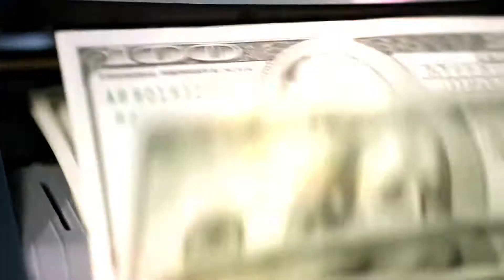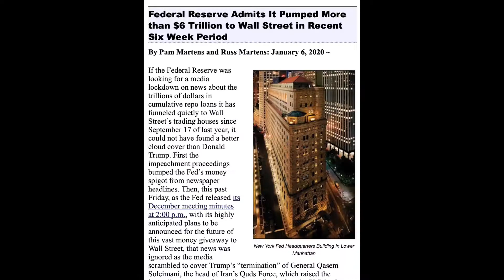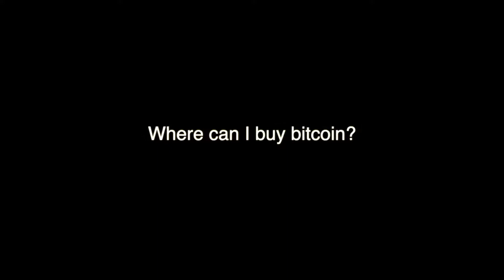Everything You Need to Know About Bitcoin (In Layman's Terms)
Bitcoin is the first-ever decentralized global digital currency. Among other things, this means that it is entirely computerized and doesn’t have a physical form. Bitcoin is stored in digital addresses that are spread throughout the Internet; it is a cryptographic coin based on encrypted technology (blockchain). Because Bitcoin is decentralized, it is a currency that is not controlled by any central authority like a government or bank. A mentor from United Financial Education, Viral, will explain to you in layman's terms exactly what Bitcoin is.

Time Stamp
Introduction / Disclaimer   00:00 - 00:37
What is Bitcoin?   00:38 - 01:23
What's the point of cryptocurrency?   01:24 - 02:45
When did you start with Bitcoin?   02:46 - 05:10
Which cryptocurrency should I invest in first?   05:11 - 05:31
Why is Bitcoin called Gold 2.0?   05:32 - 06:52
Is Bitcoin safe to invest in?   06:53 - 07:26
What's the significance of Bitcoin?   07:27 - 08:38
Is Bitcoin considered hard money?   08:39 - 09:05
What are Bitcoin miners and what do they do?   09:06 - 10:01
Is it easy to buy and sell Bitcoins?   10:02 - 10:38
Where can I buy bitcoin?   10:39 - 11:27
Where do you store your Bitcoins?   11:28 - 12:00
I can't afford a Bitcoin . . . .   12:01 - 13:58
Conclusion . . .   13:59 - 14:33